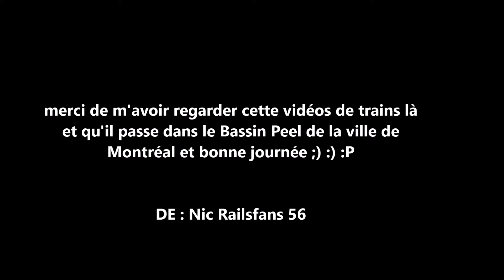le mercredi le 10 octobre 2018 Sortie Railfanning dans la ville de Montréal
le lundi le 10 octobre 2018 et j'ai passé une très belle journée là bas et j'ai filmer des trains du VIA Rail Canada et des trains de l'AMT (EXO) dans le Bassin Peel et dans la ville de Montréal, QC Canada (vidéo prise par ma caméra Canon)